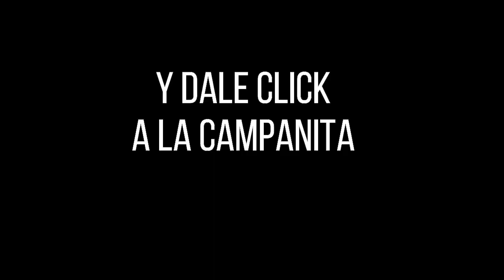ASTRO LUNA Resultado del JuevesLUNES 06 de enero09 DE MAYO de 2022 | SUPER ASTRO ✅🥇🔥💰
Hola buenas noches, te presentamos los resultados de las loterías y chances en Colombia, vamos con el Resultado para SUPER ASTRO LUNA del JuevesLUNES 06 de enero09 DE MAYO de 2022.

Resultados Lotería de Bogotá, Lotería del Quindío y sorteo Astro LunaResultados Chontico, Paisita, Sinuano y sorteo Astro Luna